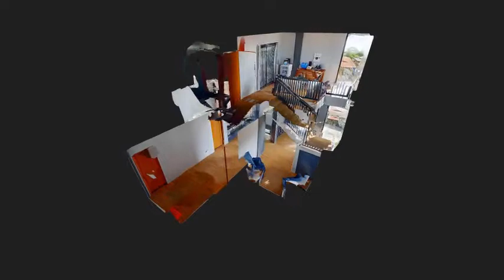First 3d scan using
What @Matterport features do you like?